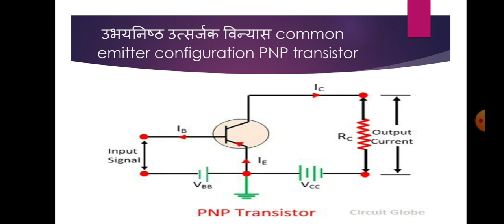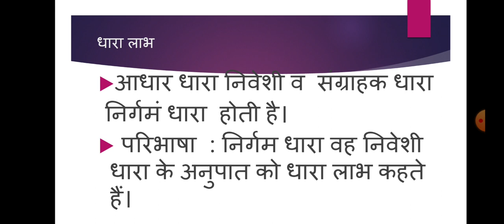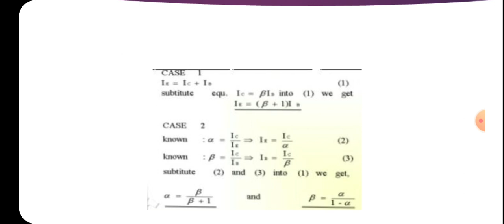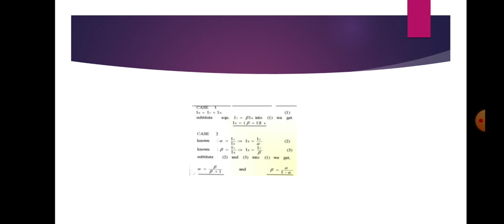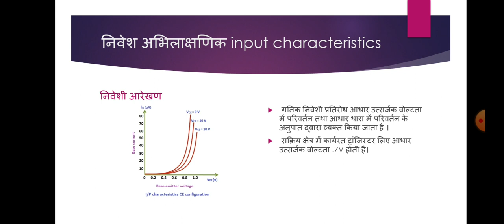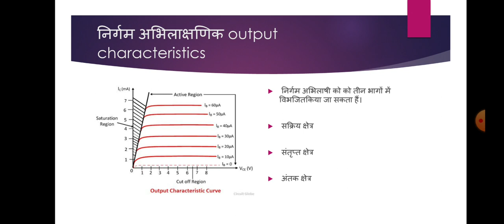COMMON EMITTER CONFIGURATION TRANSISTOR